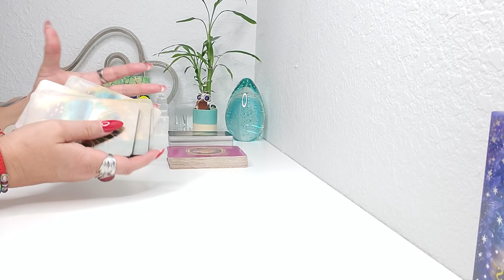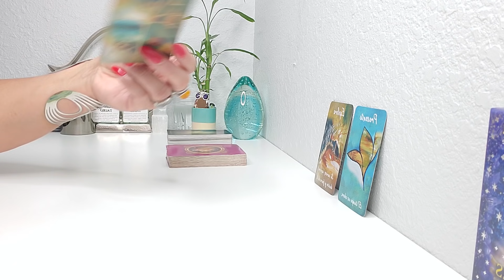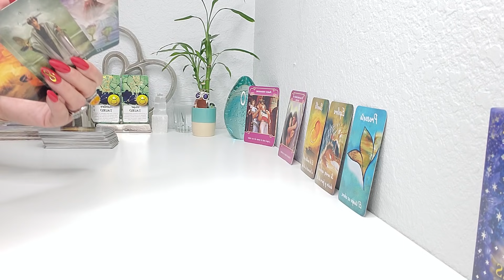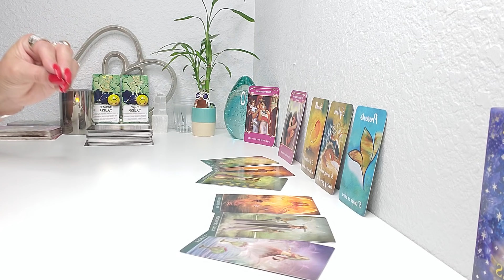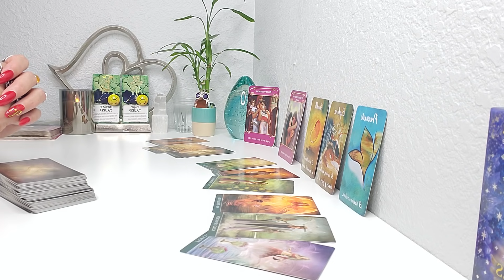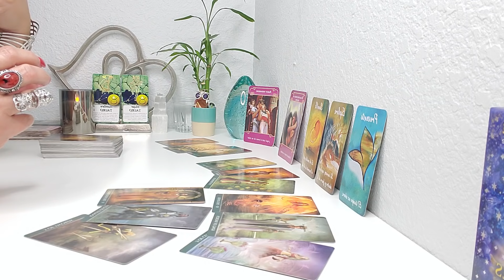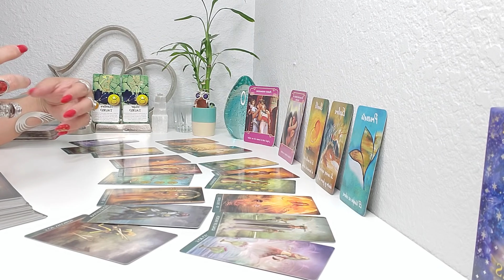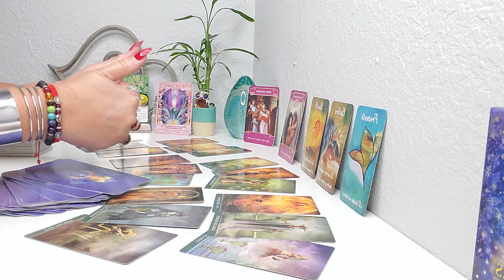TAURO ♉NO IMAGINAS LO QUE VIENE! QUERRAS ABRIR ESTE MENSAJE DE DIOS! TAROT HOROSCOPO!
BIENVENIDO TAURO, MENSAJE DE DIOS! WOW! NO IMAGINAS LO QUE VIENE! QUERRAS ABRIR ESTE MENSAJE! TE ENCANTARA! AMOR Y MUCHO MAS! TAROT HOROSCOPO! OCTUBRE #2021!

EL 23 DE OCTUBRE: EL SOL INGRESA EN EL SIGNO ESCORPIÓN
Transformación. Reserva. Perspicacia. Intensidad. Mundo emocional. Pasión. Celos. Lealtad. Dominio. Solidaridad. Sexualidad. Secretos. Abraza tu sombra. Manten la perseverancia, en todos los niveles.
EL 30 DE OCTUBRE: MARTE INGRESA EN EL SIGNO ESCORPIÓN
Vitalidad. Fortaleza interior. Reactividad. Entereza para enfrentar los obstáculos. Individualidad. Oportunidades. Afirmación personal. Emotividad. Placer sexual. Asume con valor los desafíos.

El Pequeno Oraculo de los Angeles
Mensajes de tus Angeles
Arcanum Tarot
Los Angeles del Amor
Rioso 4 Pulseras
Szxc Anillo grande Ajustable
Lampara de Sal del Himalaya
Tu Puedes Hacerlo Cartas
Pulsera de cuero multicapa con piedras
Brazalete grande de Bronce Dorado